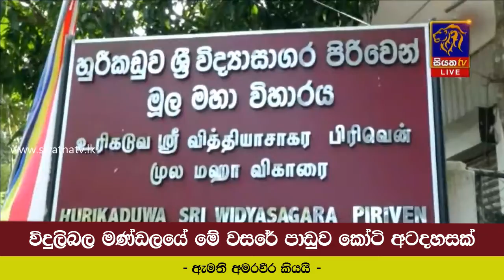විදුලිබල මණ්ඩලයේ මේ වසරේ පාඩුව කෝටි අටදහසක් - ඇමති අමරවීර කියයි